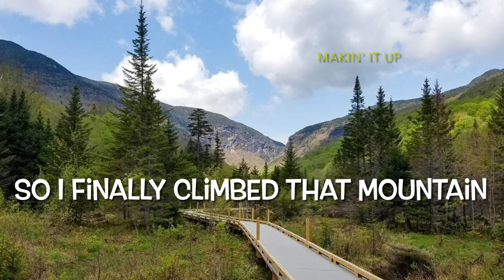Will Schmitz — Ridgeline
This song is over 4 years old, but was always an instrumental. After putting together a much cleaner instrumental version of it a few days ago, I wanted to make a name for it. I didn’t know what to call it, but I wanted something cool. I went to my photos on my iPhone for potential clues. And I saw a beautiful picture of the moon with 2 perfect glare lines around it (because it was a full moon). I thought… “moonline” and that’s not a word so I then remembered my first composition ever was “New York Moon” way back in 5th grade. For some reason my brain went from “moonline” to “ridgeline” and apparently ridgeline isn’t a word either but I just decided to make it one because it sounded cool, and looks good in one single word rather than 2. For a couple days it was just an instrumental, but I was enjoying it so much that I eventually worked around the song title to create lyrics. I just started singing random crap. I went on from there. I really enjoyed this instrumental, as well as creating an entire song out of it. Hope this story wasn’t as boring as I feel like it was. Enjoy the music 🎶🎵🎧